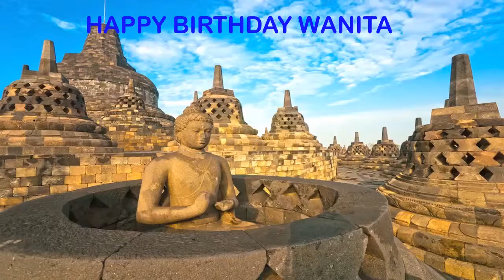Wanita Landmarks & Lugares Famosos - Happy Birthday